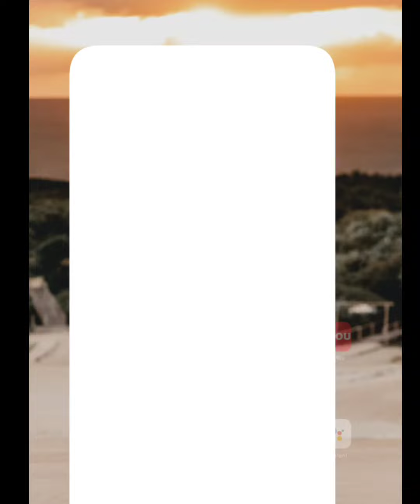रितिक यादव शादी || live on Instagram full masti y. ritika monu thakur atul shing thakur live